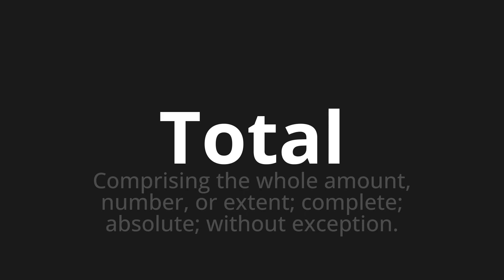How to pronounce Total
Master the Pronunciation of 'Total' - which means : Comprising the whole amount, number, or extent; complete; absolute; without exception. 📝 with @PPrononciation 🎓🗣️ - [Your Guide to English]

Learn to pronounce 'Total' perfectly in English with our easy and engaging tutorial by @PPrononciation! 📖📽️ In this comprehensive video, we provide you with native speaker examples 🗣️👂 and phonetic breakdowns 🎵 to ensure you get the pronunciation just right.

How to say Total in English